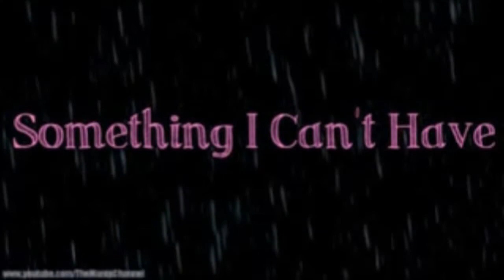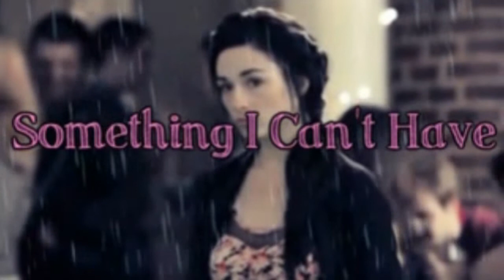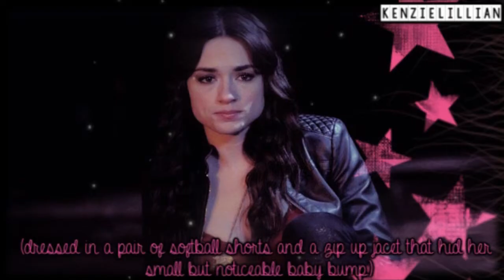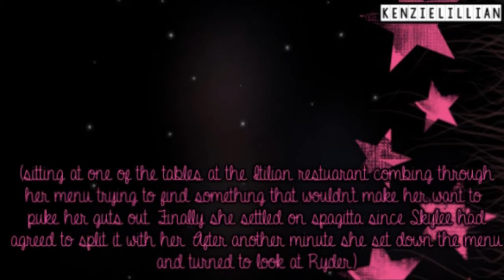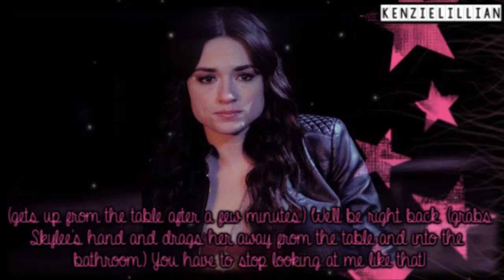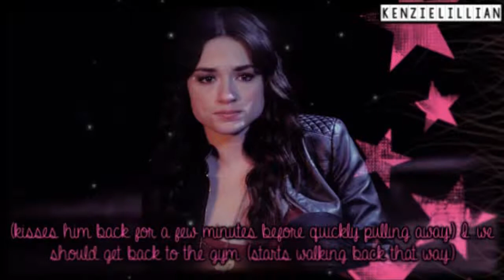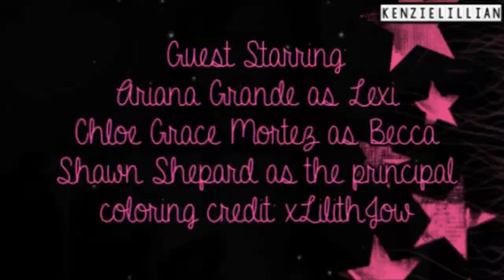Something I Can't Have [Part 10]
Hey guys so here is the next part of this story! Prom will be continued in the next chapter so please comment for more and I will try to have it up ASAP!